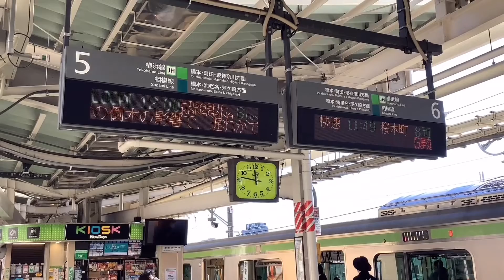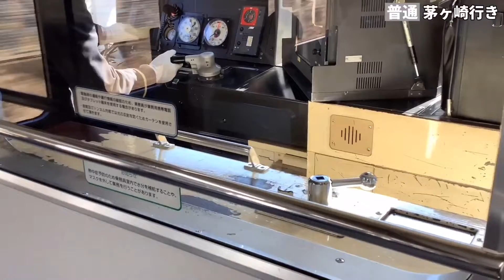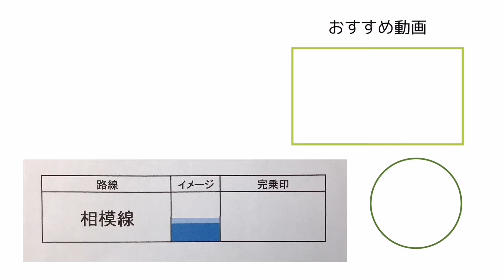【首都圏最後の205系】神奈川県を縦断する相模線を完乗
205系に乗りに行くなら今しかない！
かぼすです。
乗り鉄動画がメインです。完乗した路線には「完乗」スタンプを押していきます。
現時点の目標は関東地方大手私鉄制覇
DMやリクエストなどございましたら、チャンネルの「概要」のリンクよりアクセスお願いします。